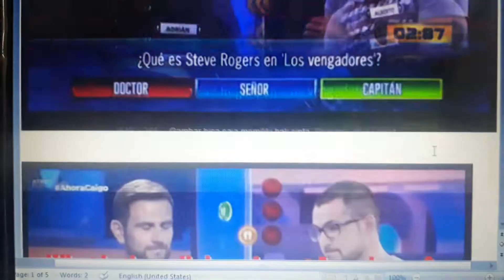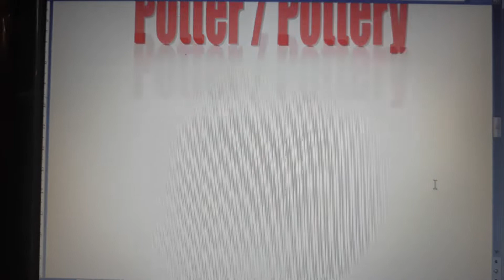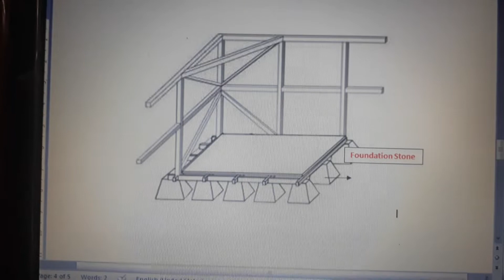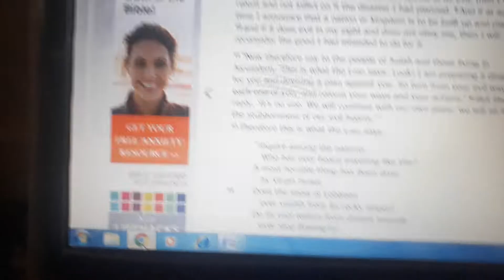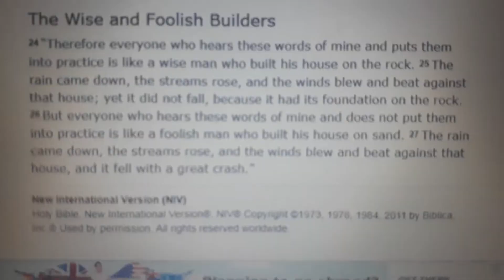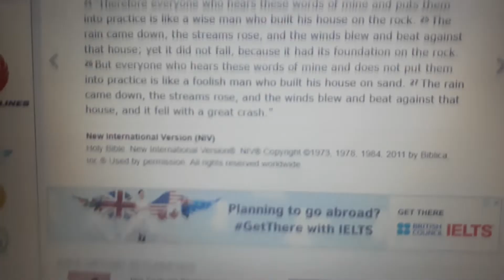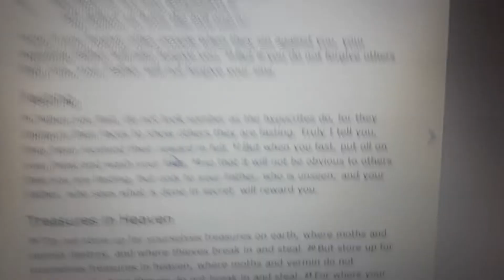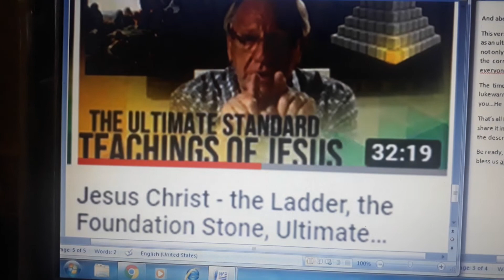1st Jan End Time Dream : What is The Religion of Most Americans? Empty Foundation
In this dream, I was watching a quiz show on television. Then the host (MC) gives a question. The question is: What is the religion of most Americans? The text was appreared on the screen.  It seems that there are several answer options available.
But... my answer is not correct, the answer is not charismatic, I was surprised when the MC said the answer was in two words…its in my language , but if I translate it in English it is : empty foundation.